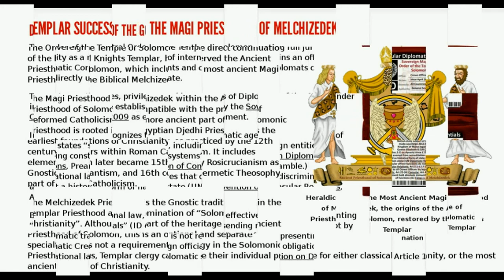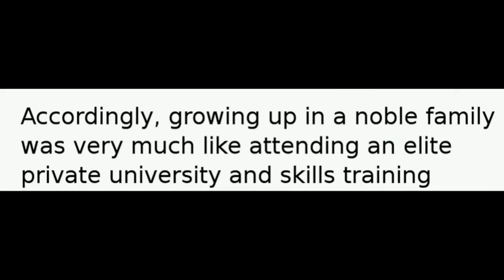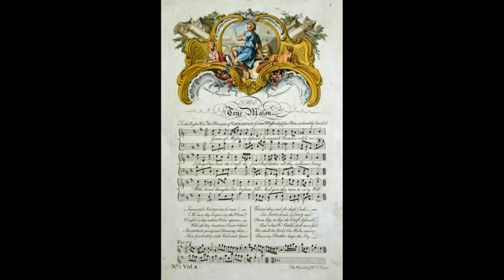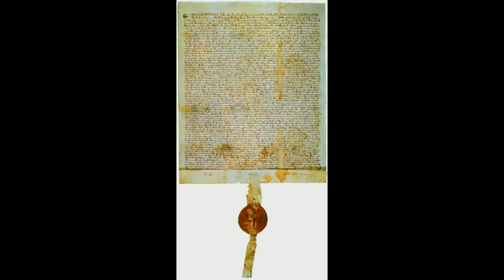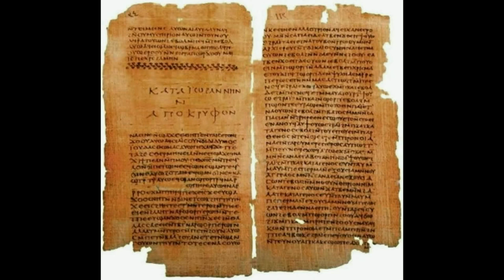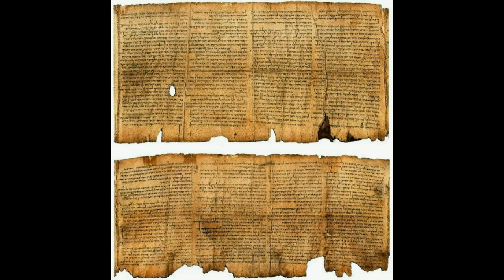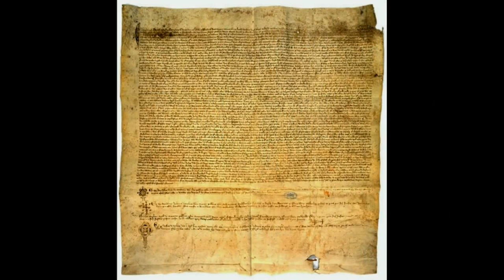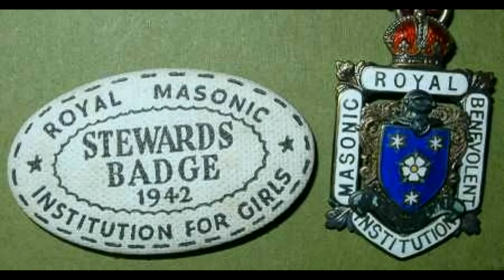The Order of the Temple of Solomon - Connections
The Order of the Temple of Solomon - Connections (pt1)